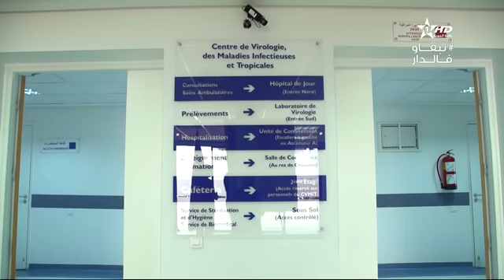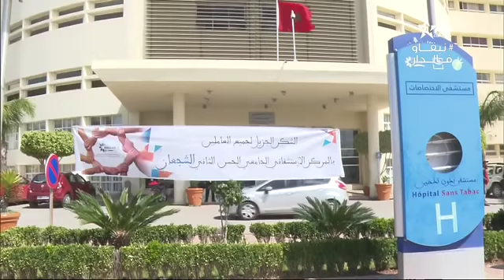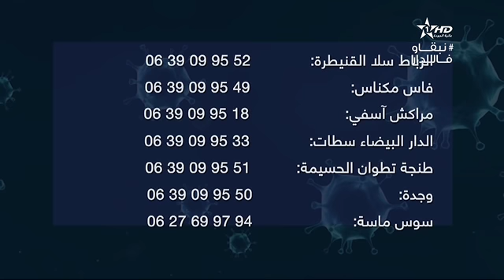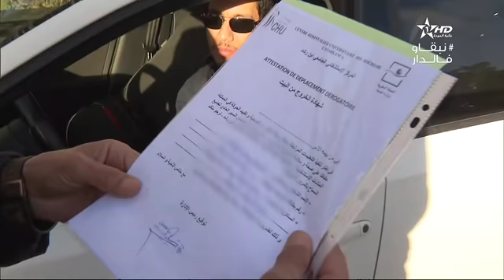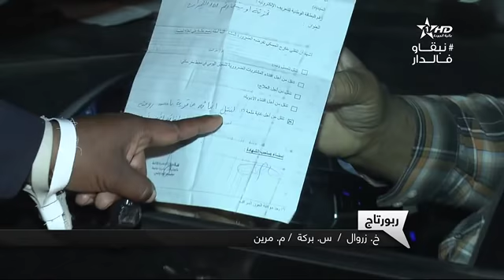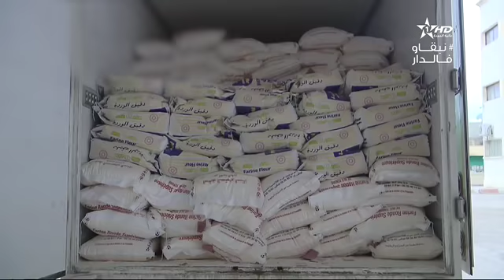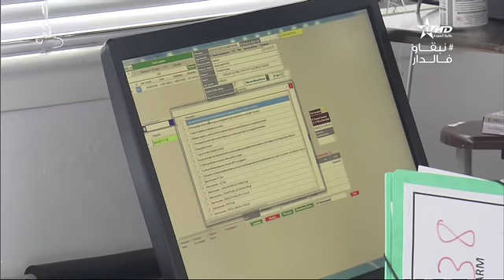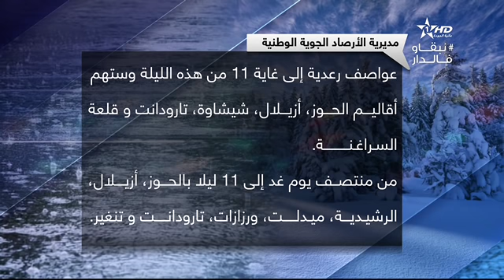نشرة الأخبار الظهيرة الأولى 27/03/2020